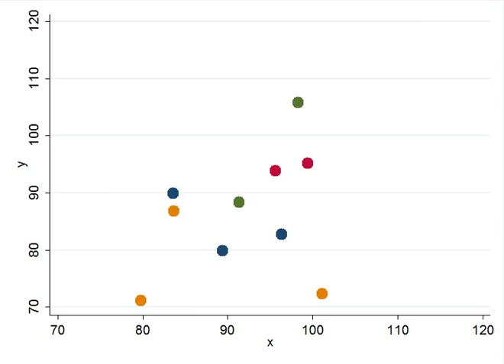Simple animated scatterplot with data moving from a start to end position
Each frame is interpolated between a start and end position and the video is made using only Stata v11.2 software. to learn how to make your own animated graphs.